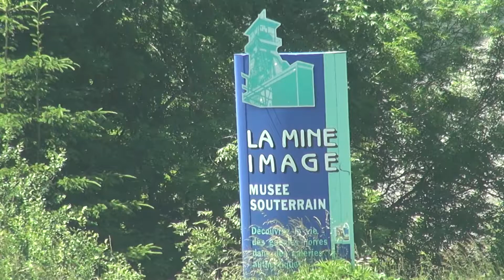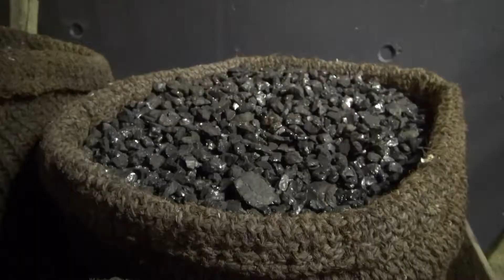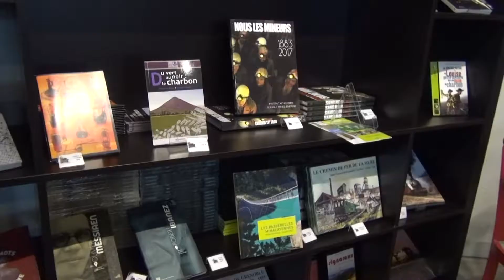La Mine Image de La Motte d'Aveillans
Rapide aperçu de la Mine Image de la Motte d'Aveillans (Isère).
Origine des mines d'anthracite de la Mure fermées en 1997.